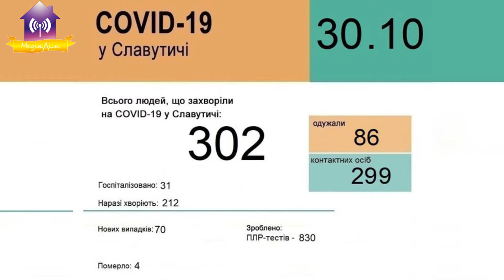Про COVID у Славутичі. Перший заступник міського голови В.Шевченко. 30.10.2020